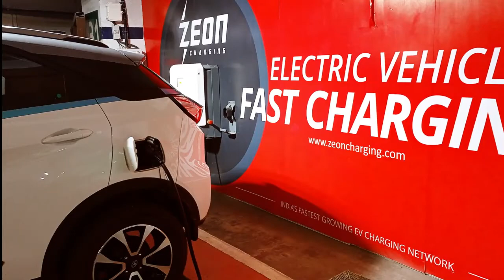Brookefields Coimbatore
Zeon  charging introduces EV Fast Charging @ Brookefields Mall, Coimbatore, TN.
Coimbatore ⚡ELECTRIFIED⚡ @brookefieldsmall